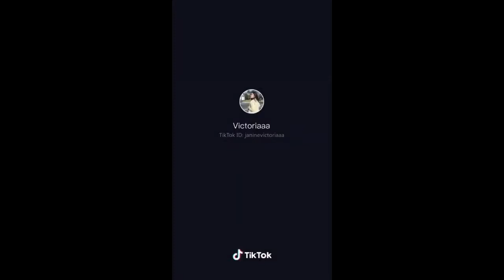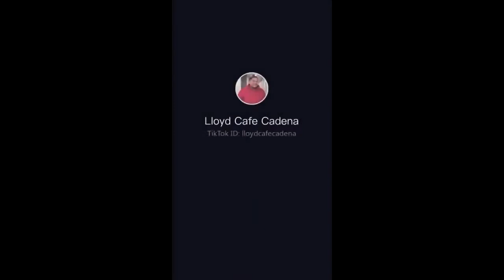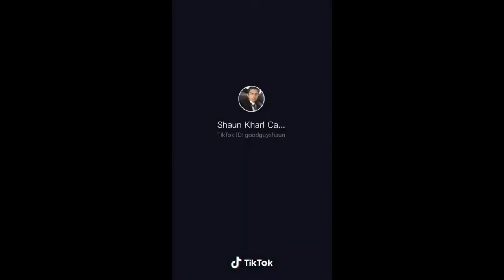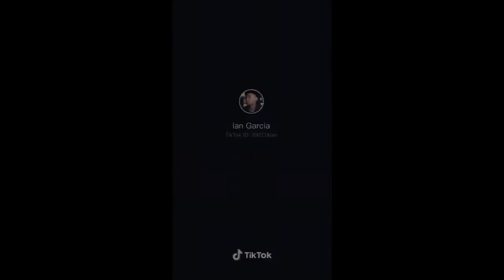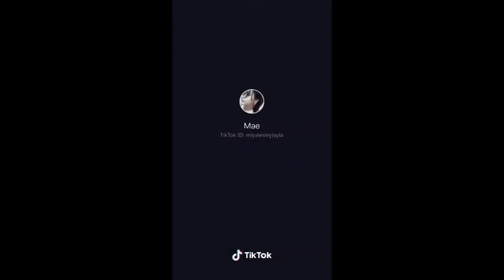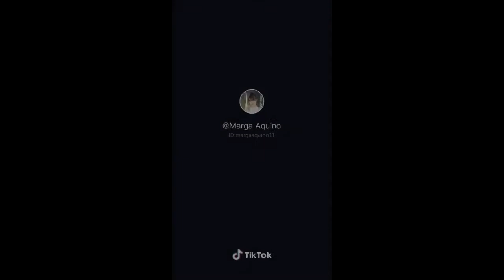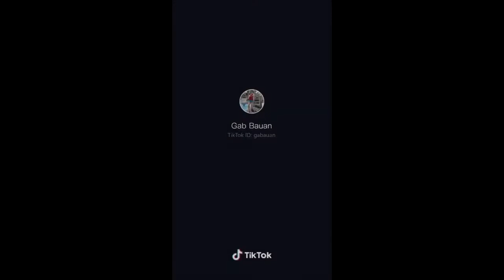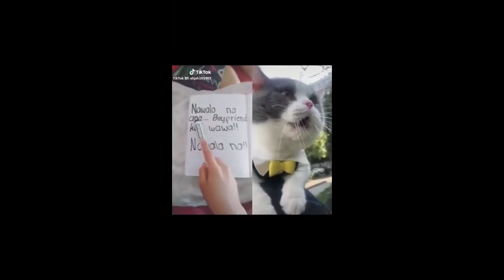48 Minutes of Filipino Tiktok Compilation